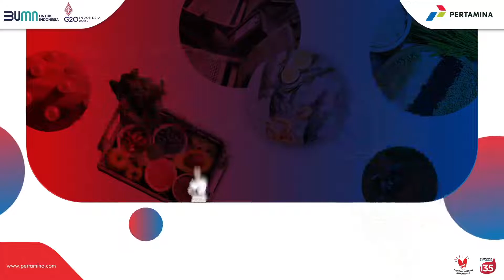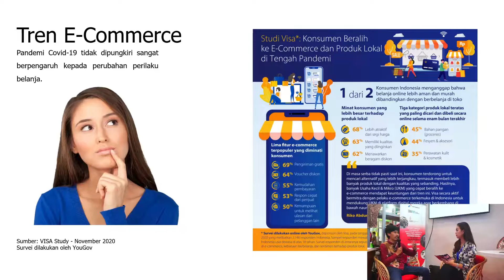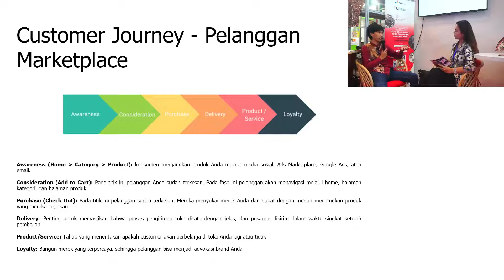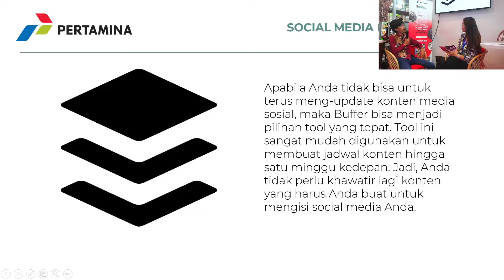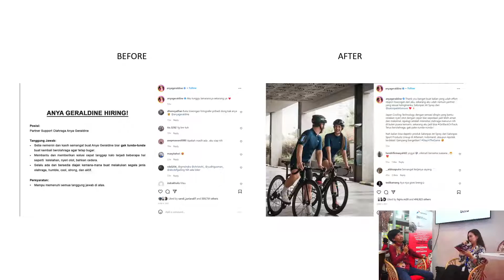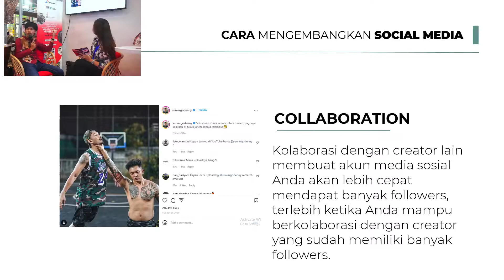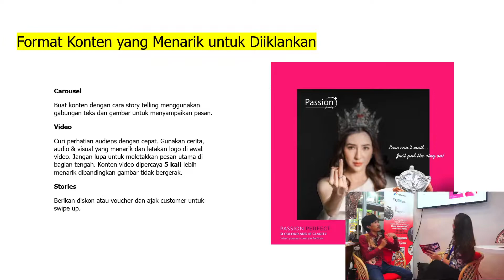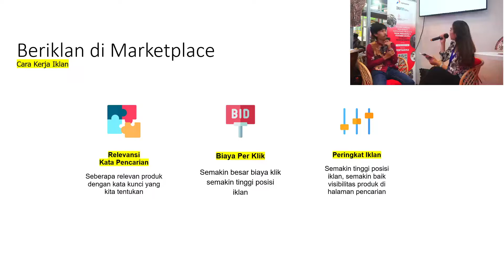PERTAMINA HYBRID TALKSHOWTRADE EXPO INDONESIA 2022, ICE BSD CITY | Day 3 - 21 Oktober 2022 SESI-2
Narasumber: Putra Pamungkas - Head of Enabler Service LPK GeTI
Bank Indonesia mencatat total nilai transaksi marketplace di tahun 2020 sebesar Rp253 triliun
atau naik dari tahun 2019 yang senilai Rp210,78 triliun. Tren ekonomi dan keuangan digital diprediksi akan semakin meningkat. Melihat peluang tersebut, perlu bagi para pelaku usaha juga
meningkatkan penjualan mulai dari lokal sampai ke pasar global. Mari kupas tuntas mengenai